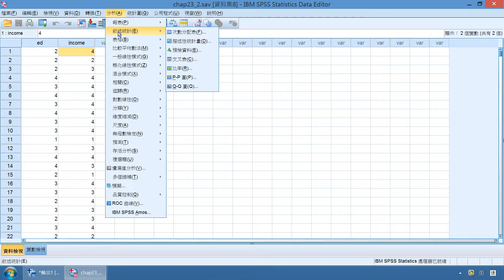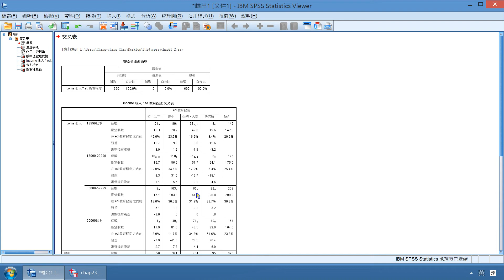CHAP23卡方獨立性檢定—屏東大學陳正昌講授